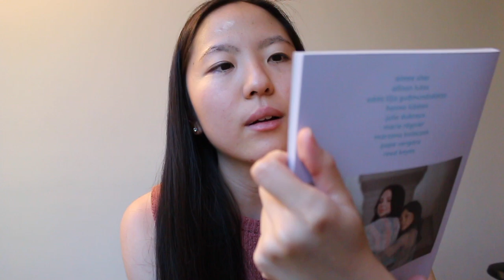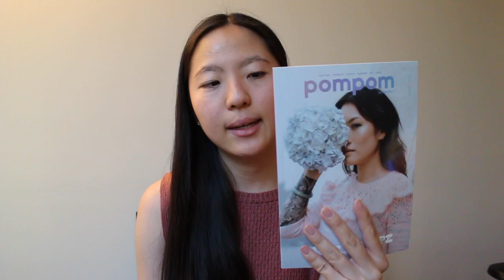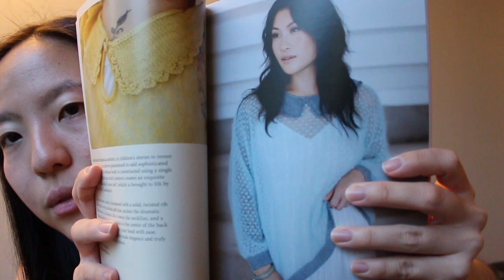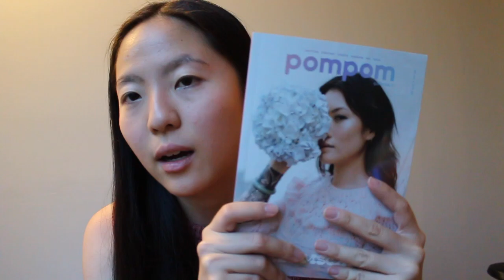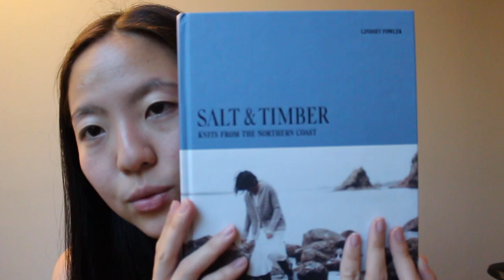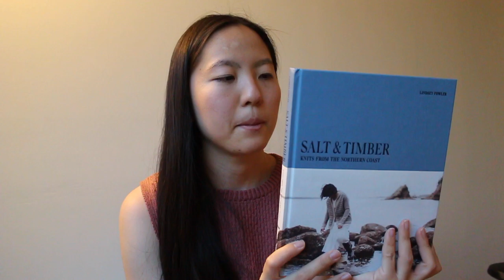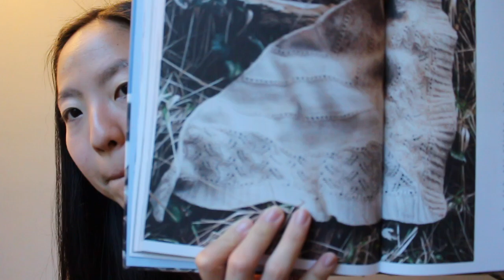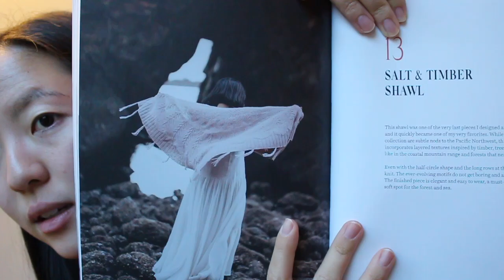arieknits Podcast Ep. 5 - My New Favorite Cardigan, Trip to La Mercerie, and New To Me Yarn/Books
Happy weekend everyone! Grab your coffee/tea, your WIP, and get comfy because this is a long video! I made lots of progress on my WIPs last week, and also started a new test knit 😉 and I finally got to visit the yarn shop La Mercerie on Bainbridge Island! I bought lots of things and had such a great experience overall since it was my first time taking a ferry and going to Bainbridge island.

- [Test Knit] 05 Tie Side Tank by Eleanor @eleanor.alice.knits 🧶: Knitting for Olive @knittingforolive Pure Silk “Plum Rose” 🗒: Size 3, US 1 1/2 needles

✨ WIPs
- Peony Sweater by Silvia Reginato @silvaknits 🧶: Sewrella @sewrellayarn Classic Sock “you are good for the soul” and Suri Lace “the lobby” 🗒: Size A, US 8 needles
- Go Gently Cardigan by Aimee Sher @aimeeshermakes 🧶: Woolberry Fiber Co @woolberryfiberco Berry Merino “Salt Water Taffy” and Berry Suri “Coral” 🗒: Size 1, US 6 needles
- [Test Knit] Winona Polo by Emily @emmes.knits 🗒: Size 1, US 2 needles

✨ Acquisitions/Mentions
- La Mercerie @shoplamercerie
- Aa Bien Aimee @labienaimee Merino Twist “Jinju”
- Aa Bien Aimee @labienaimee Merino Twist “Nymeria”
- Ampersand Fibers @ampersandfibers Caslon Fingering “Pompadour 02”
- ChiaoGoo Fixed Circular Needles 40” US 1
- Stained Bone Buttons
- Pom Pom Magazine Issue 40 Spring 2022
- Salt and Timber by Lindsey Fowler @larkspurknits